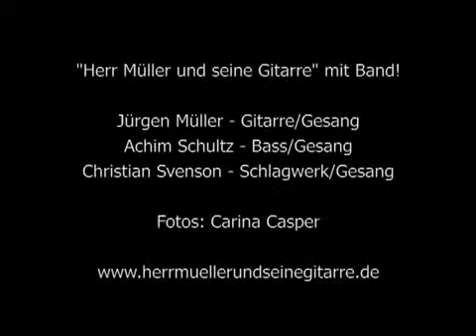Herr Müller und seine Gitarre - Konzerteindrücke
Herr Müller und seine Gitarre liefert Live eine starke Show, die nicht nur für die Kleinen, sondern auch für die Großen ein unvergessliches Erlebnis sind. Am besten Überzeugt ihr Euch selbst! CD kaufen